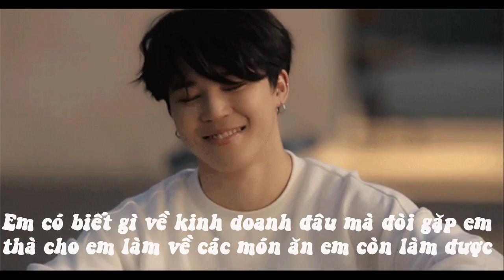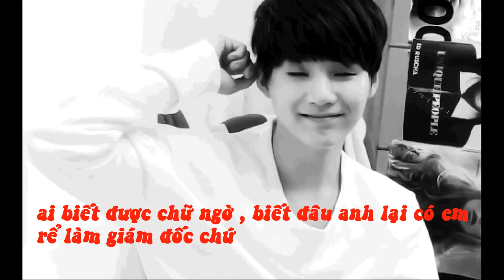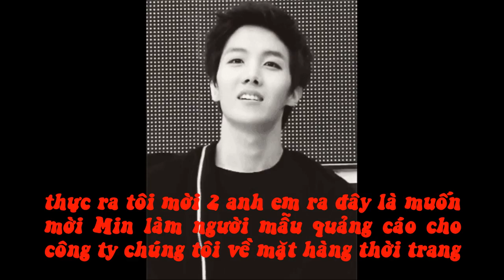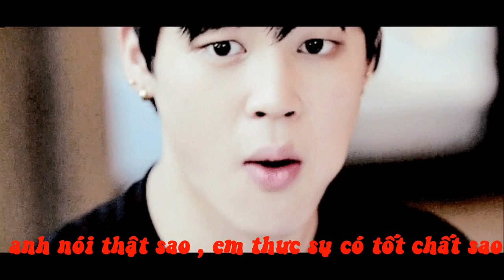Ai nói tôi yêu anh ep3